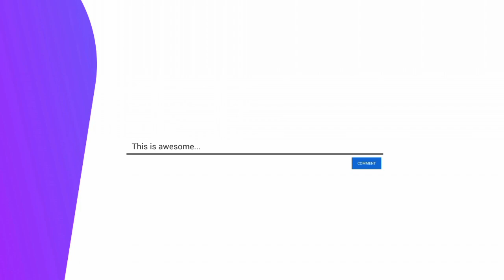Pagupit at Palinis ng mukha guys..by..JMGALLO TV